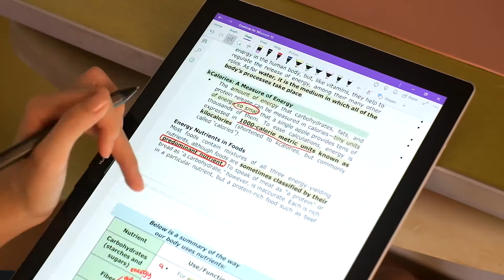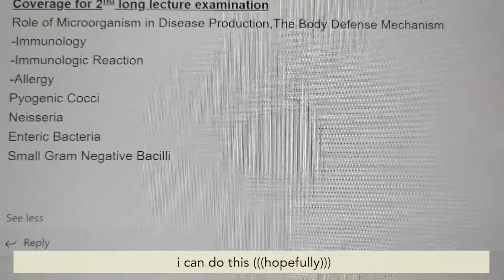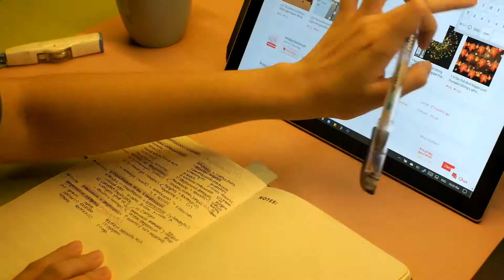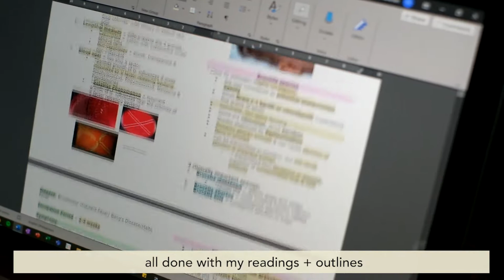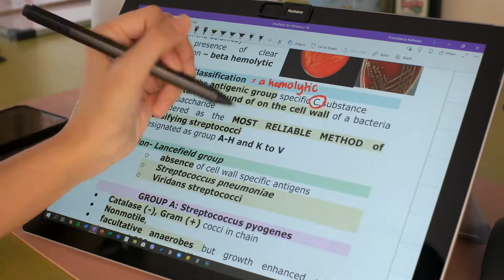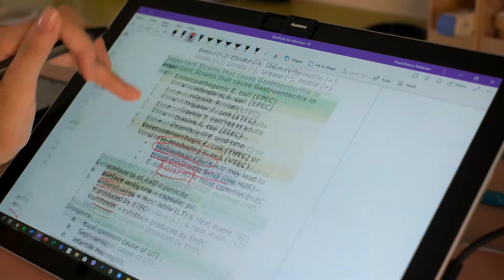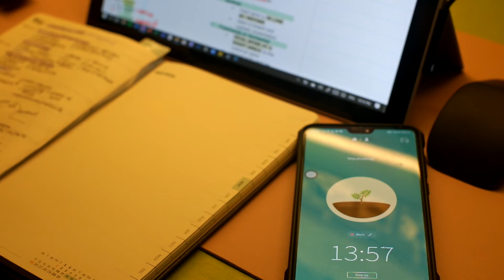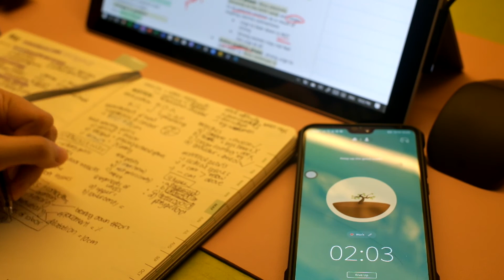📖 vlog: three days of an online hell week (a lot of studying)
this week was honestly such a tiring with four exams and one quiz but i'm glad i got through it :3